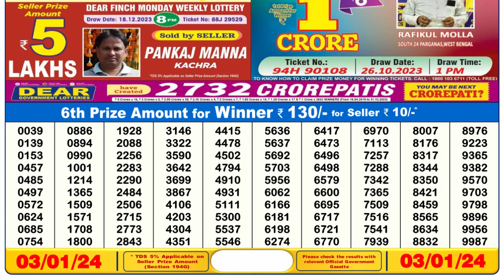Dear Lottery Sambad 6pm today 03.01.24 Nagaland State Lottery Result